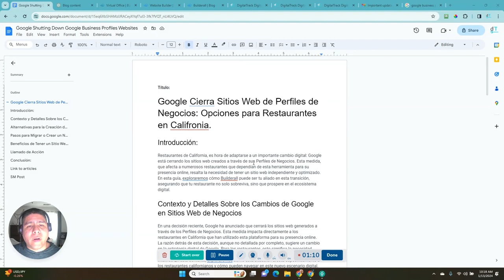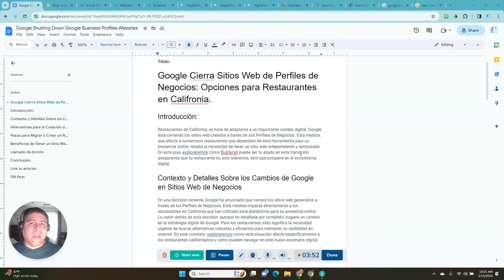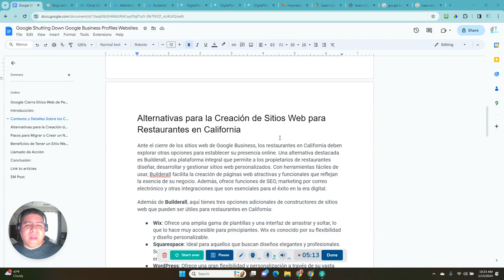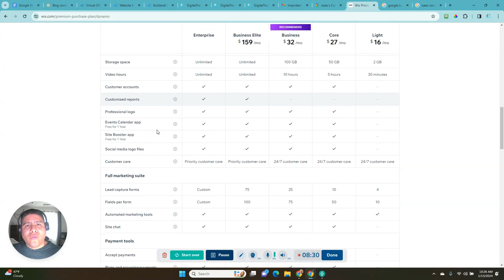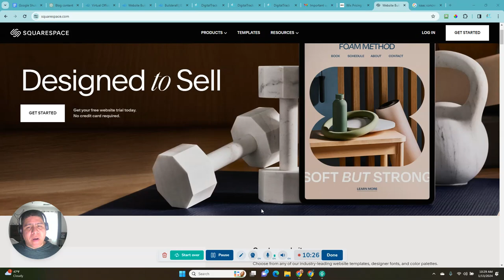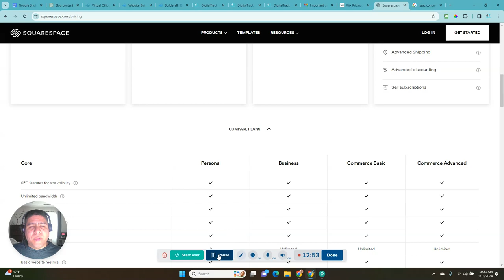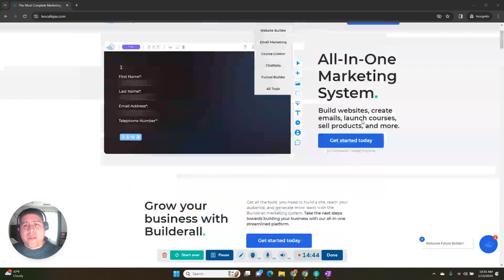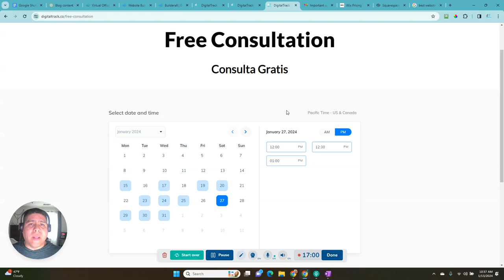Google Cierra Sitios Web de Perfiles de Negocios: Opciones para Restaurantes en California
Restaurantes de California, es hora de adaptarse a un importante cambio digital: Google está cerrando los sitios web creados a través de sus Perfiles de Negocios. Esta medida, que afecta a numerosos restaurantes que dependían de esta herramienta para su presencia online, resalta la necesidad de tener un sitio web independiente y optimizado.

Aprovecha la oportunidad para llevar tu presencia online al siguiente nivel. Reserva una consulta gratuita con nosotros hoy mismo.